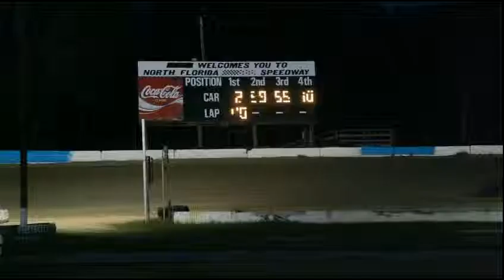Devin Walker ~ Sportsman ~ 10-14-12 ~ NFS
The class had a hard time getting this race started and because of time they had a short race. :(